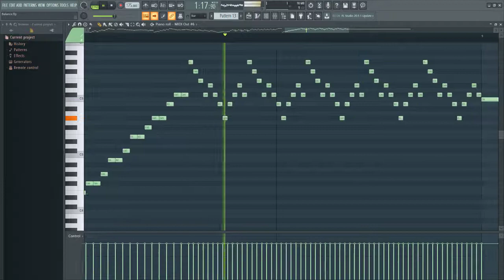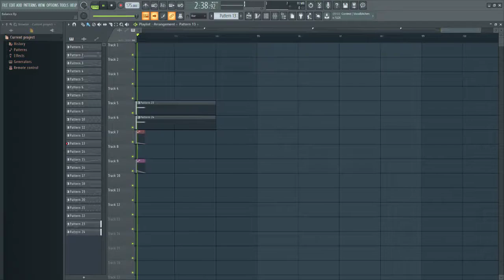Balance.mid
This is a midi that I made because I was bored. It was actually pretty fun to make and I think that it actually came out pretty good. This song consists of climbs between C, it's minor 2nd, and it's minor 3rd. I also tried making a guitar solo over this concept and I think it sounded good. To keep things interesting I added a riff in 7/4  because who doesn't like odd time signatures?

Made and visualized in FL Studio.

(Sorry about the sound quality, after recording this 3 different times with different sound settings I couldn't figure out why it sounded so bad.)